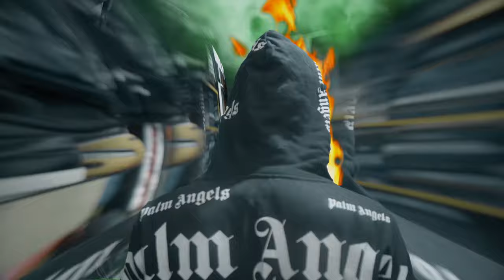Garçon Du Monde - Ba Witonda ft @xeventeen6117 (official music video dir by Jisho Lord)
Stream it on all music platform.
Garçon Du Monde Ba Witonda ft   @XEVENTEEN
Beat by world dollar beat
M&M by  @ehl3rs
Shot&dir by  @Jisho World